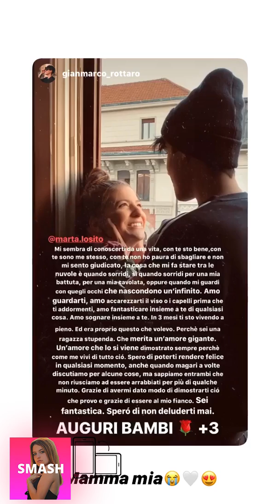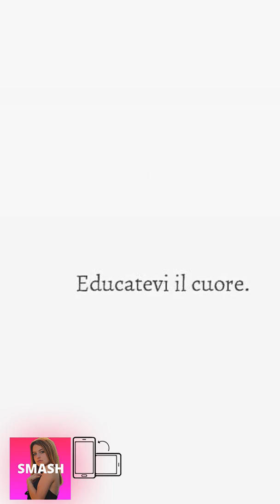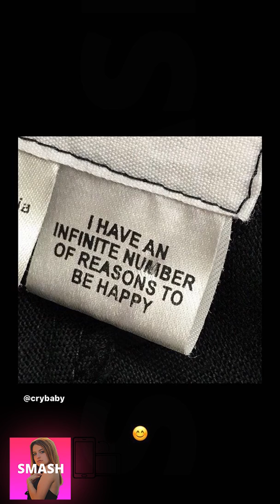MARTA LOSITONUOVE INSTAGRAM STORIES!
Abbiamo raccolto i 5 migliori momenti insieme di Marta e Gianmarco, vai all'articolo: